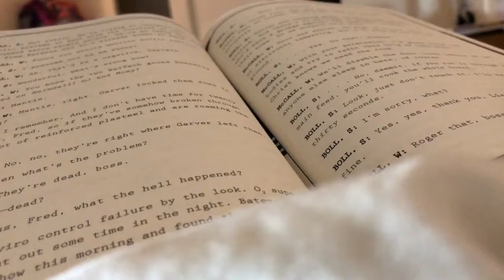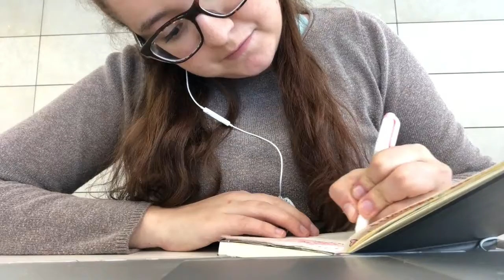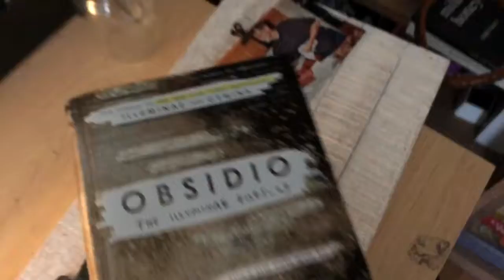the booktube games | VLOG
Basically I haven't been in the mood to sit down and film so here's a 'vlog' of the past few days! These will probably become pretty common as the semester kicks in!
**This channel used to be called abookishfairytale but as of May 25th, 2019 it has been changed to maggiiiemayyy as i explore new adventures for this channel! if you're confused, don't worry! it's still me!**
***If you're interested in me reviewing a book for you please refer to my review policy before contacting me
Hey friends! I'm Maggie, a girl with a huge passion for books, reading, and creative writing! I am here to share my journey to one day be an author as well as talking about books with all of you amazing people! Thanks so much for taking the time to read this, I truly appreciate each and every one of you who watch my videos!